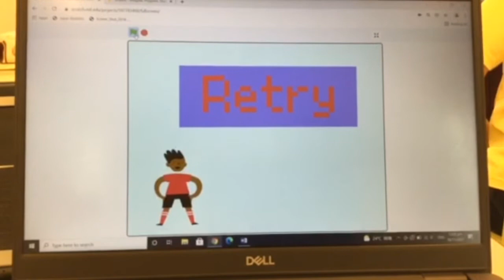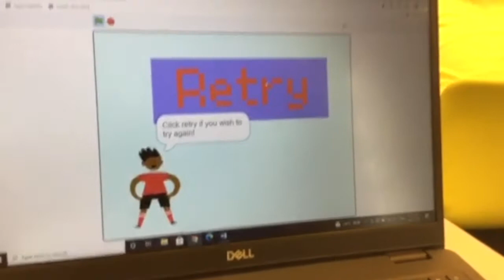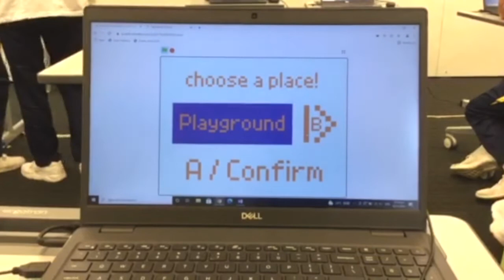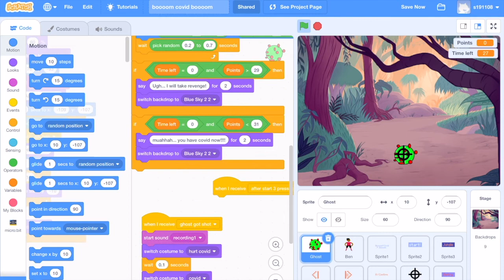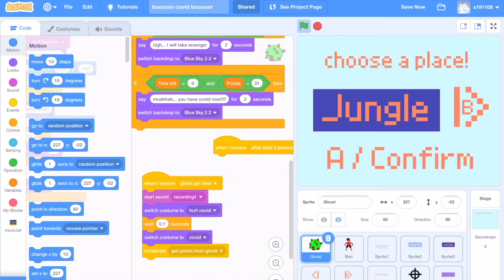Scratch game: Antipandemic (3C Lisa & Ingrid)